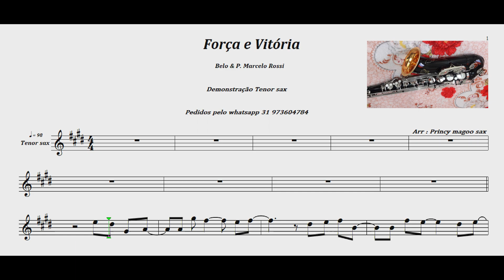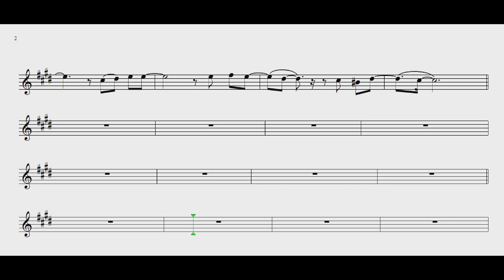Força e Vitória🎷Belo & P Marcelo Rossi🎷 Demonstração Tenor sax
▬▬▬▬▬▬▬▬▬▬▬ஜ۩۞۩ஜ▬▬▬▬▬▬▬▬▬▬▬▬▬
   ▓▓▓▒▒▒░░░ LEIA A DESCRIÇÃO DO VÍDEO ░░░▒▒▒▓▓▓
▬▬▬▬▬▬▬▬▬▬▬ஜ۩۞۩ஜ▬▬▬▬▬▬▬▬▬▬▬▬▬